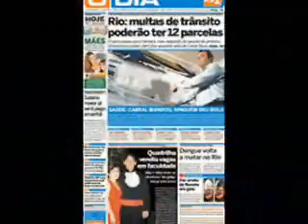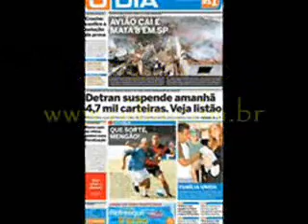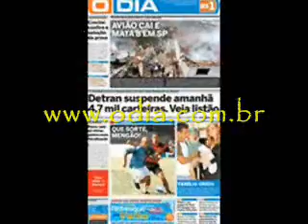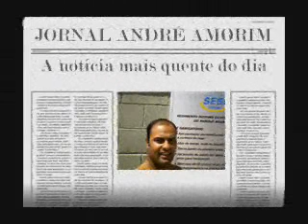Jornal André Amorim 332